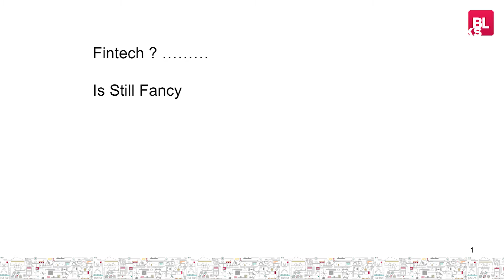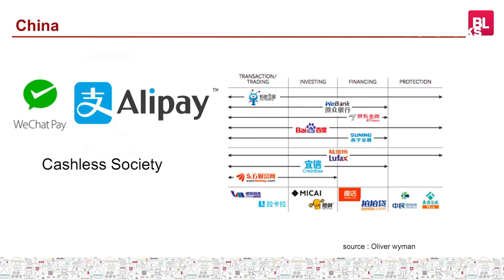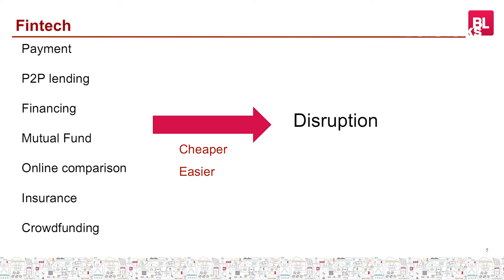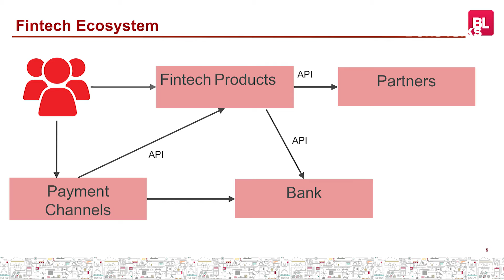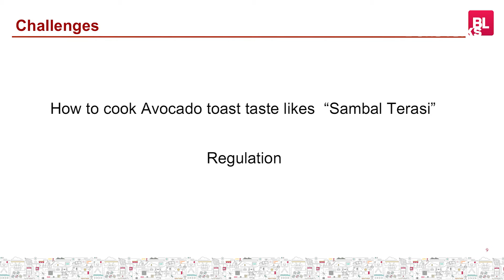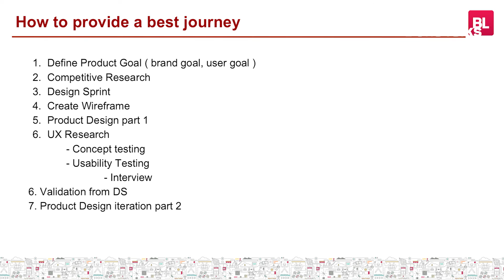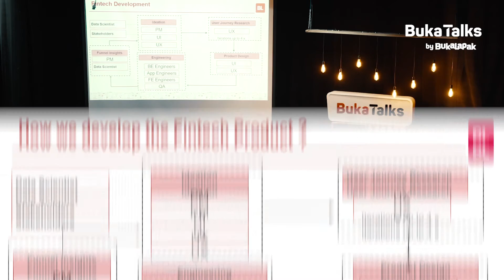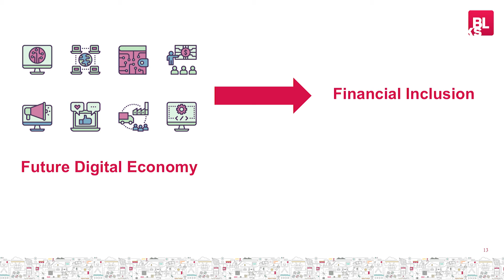Kholifatul Ummah - Fintech Indonesia: Financial Service Disruption | BukaTalks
Perkembangan Fintech di Indonesia semakin pesat. Fintech dinilai akan menjadi bisnis yang menjanjikan. Fintech sendiri merupakan sebuah teknologi yang membuat layanan keuangan agar bisa diakses lebih mudah oleh masyarakat.

Di Bukalapak sendiri saat ini sudah ada  2 produk yang bisa digunakan, yakni BukaReksa dan BukaEmas. Kedua produk ini menjadi pilihan tepat untuk kamu yang ingin berinvestasi dan mempersiapkan masa depan.

Dalam BukaTalks edisi Aligning Multiple Product Strategy kali ini, Kholifatul Ummah (Product Manager Bukalapak) akan berbagi insight mengenai financial service disruption, the service, dan bisnis fintech yang saat ini tengah dikembangkan di Bukalapak.

Yuk, tonton video BukaTalks-nya sekarang juga!